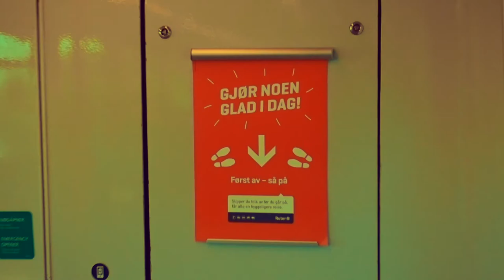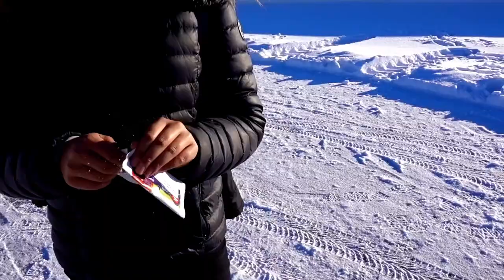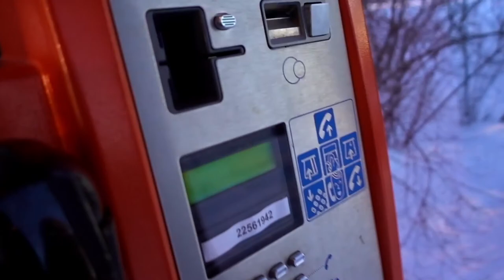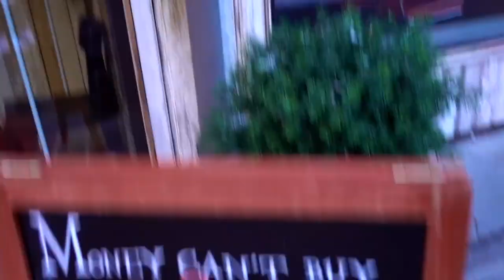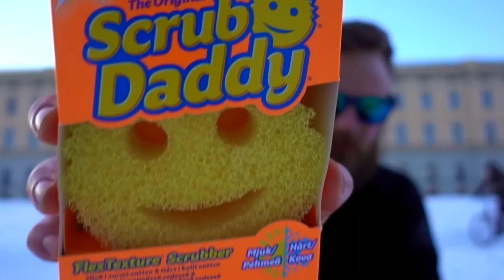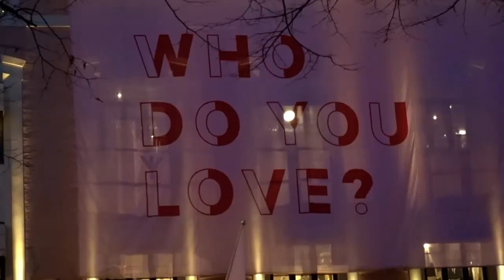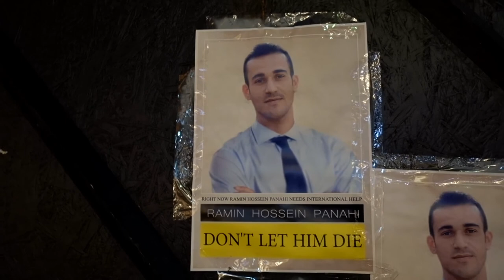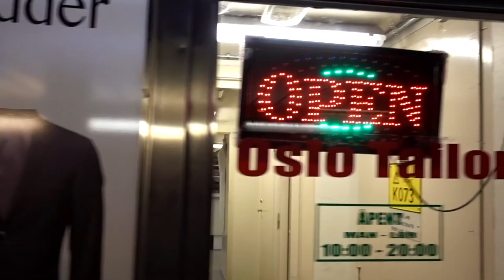ELAN - A BASTOS MOVIE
MAIL TIME! SWEET JONNY MUSIC VIDEO! SCRUB DADDY SELLOUT!

I surprise Amina with a special Mail Time. Make an improvised music video for Sweet Jonny - Judas Tree in the Vigeland Sculpture Park in Oslo, Norway and introduce my new sponsor "Scrub Daddy" - America´s favourite sponge.

SWEET JONNY:
“A gutter garage rock band from a do-nothing town. Your new nightmare neighbours.”

GET YOUR SCRUB DADDY HERE:

2 PACK WITH FRESH LEMON SCENT
THE ORIGINAL SINGLE PACK
THE ORIGINAL 3 PACK
THE ORIGINAL 8 PACK

* OPEN-CELLED FOAM – Perfect for those who need to remove the grease and grime from their hard-working hands
* SCRATCH FREE – Due to the soft yet firm material of the Scrub Daddy, it will not leave any scratch marks
* FLEXTEXTURE SCRUBBER - The Scrub Daddy changes texture depending on the water. In warm water becomes soft, while in cool water becomes firm.
* FLEXIBLE – Use it to clean your utensils easily, dishes, tables, counters, ect. Anywhere there is dirt, grime, grease the Scrub Daddy will remove it instantly.
* RESIST ODORS – Lasts multiple weeks without the smell of mold accumulation
* A terrific helper for all kinds of cleaning tasks!
* I rinse clean and won't cling to debris so I stay clean, bright and smell great after weeks of use
* There's nothing else like me. Hold me with fingertips to zip thru cleanup in the kitchen, bath, everywhere
* Won't scratch wood, plastic, stainless steel, non-stick coatings or glass
* Soft sponge in warm water for gentle cleansing

The Scrub Daddy is made by the same people who brought you the Edge 2000 buffing pads. You could say they are experts on foam. This particular foam has a porous texture that is ideal for scrubbing, yet it's gentle on your skin. The foam softens when wet but still packs enough scrubbing power to remove the brake dust and motor oil from your hands (and it actually feels better on your hands than some of those harsh hand cleaners that you might have in the garage). The Scrub Daddy is round with a smooth side and a zigzag side. The smooth side is for general hand-washing. The zigzag side works well to clean under your fingernails. The finger holes clean dirty fingertips in no time at all. Just because you've been detailing all day, that doesn't mean you have to look like it! The Scrub Daddy by The Edge is the easy way to scrub greasy hands clean.

Gear:

Sony RX100V
Iphone 6s Plus
Go Pro Hero 4 Silver
DJI SPARK
DJI PHANTOM 4 (BUNDLE)
DJI PHANTOM 4
My Dongle
Funky Shades
Kava Supreme
Kava Bati
Weird cup and straw
What´s in the cup

This Bastos Movie was made for entertainment purposes only and in no way has the creator received any form of payment, treats or trinkets from any entity affiliated with Scrub Daddy.

elan
eɪˈlɒ̃,eɪˈlan
noun: elan; noun: élan
energy, style, and enthusiasm.
"they performed with uncommon elan onstage"
synonyms: flair, stylishness, smartness, elegance, grace, gracefulness, poise, polish, suaveness, sophistication, urbanity, chic, finesse, panache, flourish, taste; More
antonyms: clumsiness

For the magnificent scroller:
These were both shot exactly a year before ELAN and at pretty much the same locations.